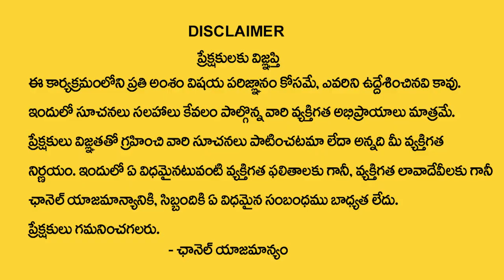Nanaji Patnayak : Remedy With Peacock Feather | Place Peacock Feather At Home | M Qube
Watch ► Nanaji Patnayak : Remedy With Peacock Feather | Place Peacock Feather At Home | M Qube